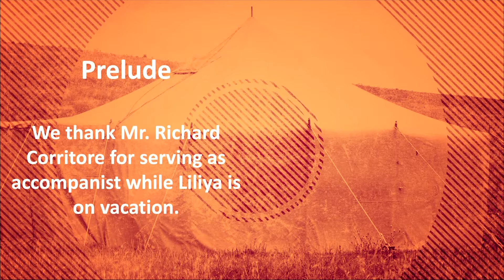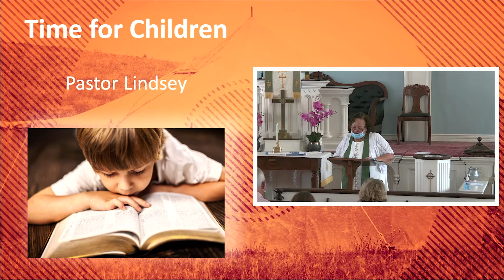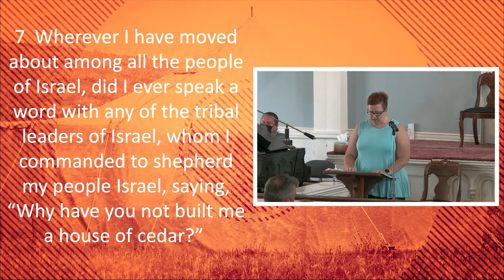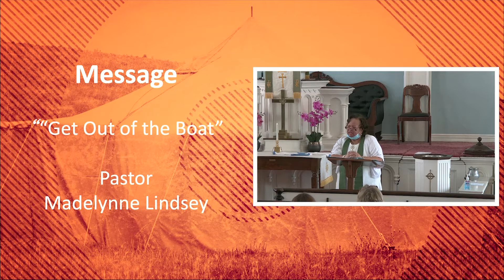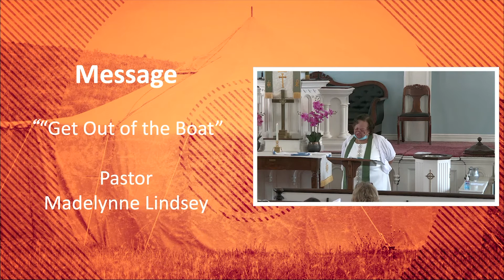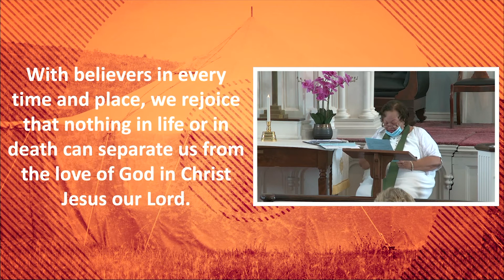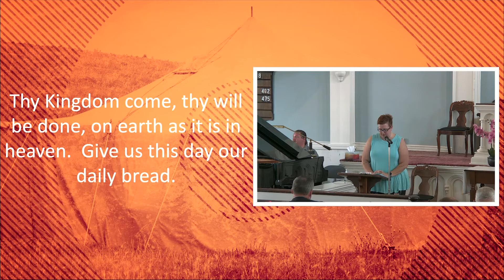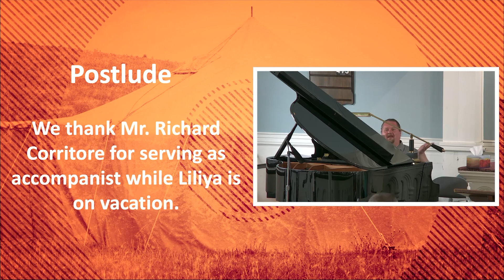Springfield Presbyterian Church Service, July 18, 2021